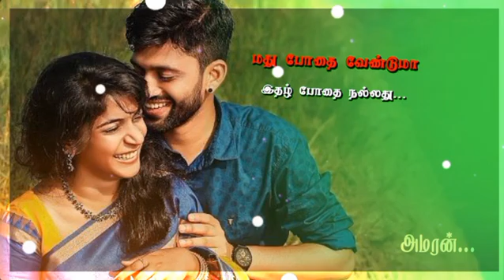November 28, 2020